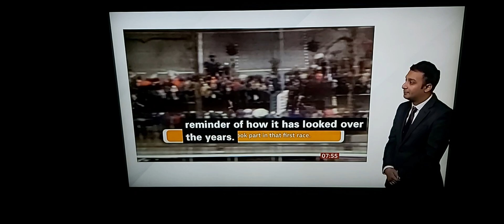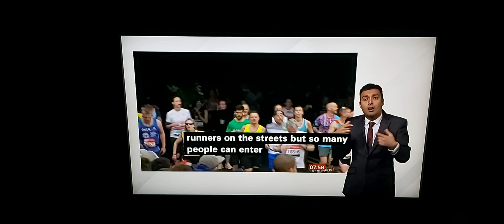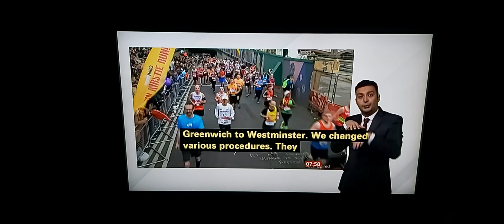London Marathon is back this Sunday after Covid-19 pandemic and BBC Breakfast talks live to Director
BBC Breakfast News with BSL interpreter on BBC News Channel on Tuesday 28th September 2021.